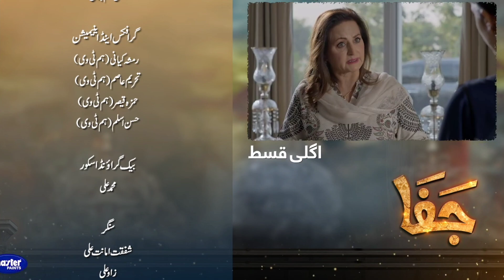Jafaa - Episode 12 Teaser Full Review - August 02, 2024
Jafaa - Episode 12 Full  Review - Jafaa - Ep 12 Full  Review
This is not the original drama, it's only a review of the drama Jafaa - Ep 12.

1) Non-Commercial
2) Transformative In Nature
3) Does Not negatively influence The Original Content